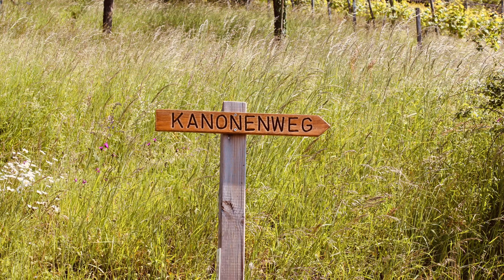Встреча | Друзья | Карантин | 2 серия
Прогулка по горам
2 день выходных атакже и снятия частично карантина мы с друзьями гуляем по горам нашего городка

Очень красивая живописная дорога к замку, открывается великолепный вид на город и море виноградников

Мы делаем семейный любительский блог про нашу жизнь и показываем свой не наигранный контент, все сцены с первого раза